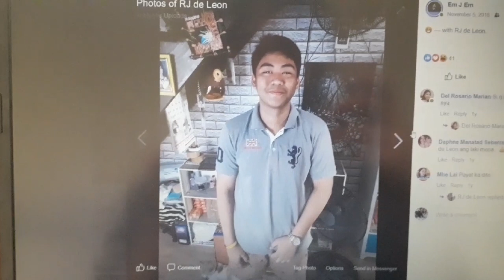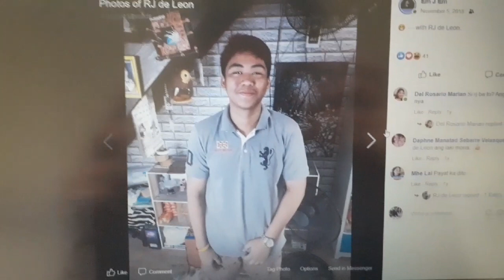VLOG #2 ABS HOME WORKOUT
This is the video where a challenge you guys to do the ECQHOMEWORKOUT CHALLENGE

Workout #1                    Workout #2
45s each                         3 Sets
15s rest                           15 Reps per set
Jumping Jacks              Reverse Crunches
Bicycle Crunches           Sitting Twist
High Knee Tap                Side Jack Knives R&L
Russian Twist                 Sitted Crunches
Mountain Climbers        Mountain Climbers
Leg Raise                        Plank Rolls
In n' Out Open Close       Knee to Elbow
Plank side to side           Sit Ups
Sitted Cruches                Jumping Jacks 45s
High Knee Run